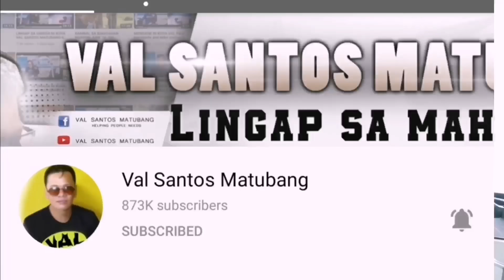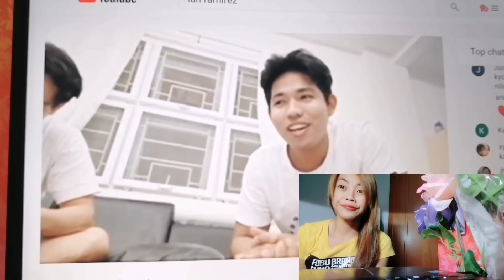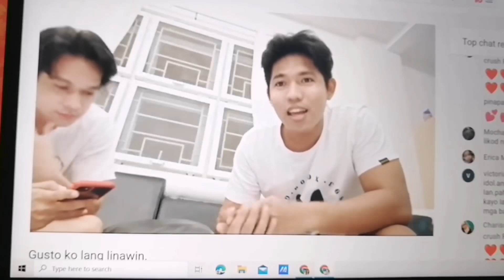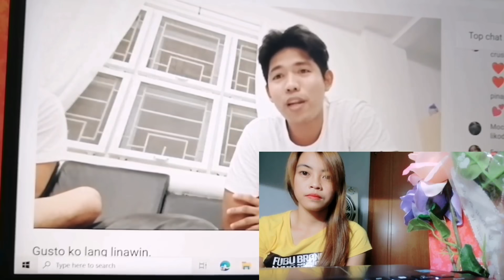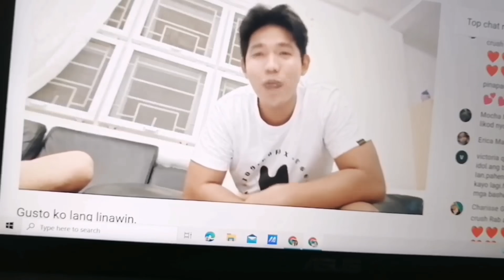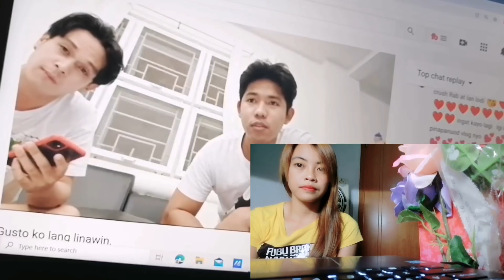MENSAHE NI KALINGAP RAB,RESPECT MY DECISION,MY PERSONAL LIFE PARA PO MALINAW ANG LAHAT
DITO PO SA VIDEO NA ITO MAPANOOD ANG PAGLILINAW NG KAMPO NI KALINGAP RAB SA KUMAKALAT NA BALITA UKOL SA HIWALAYAN NG KNYANG GF..RESPECT HIS DECISION AND PERSONAL LIFE LNG PO...